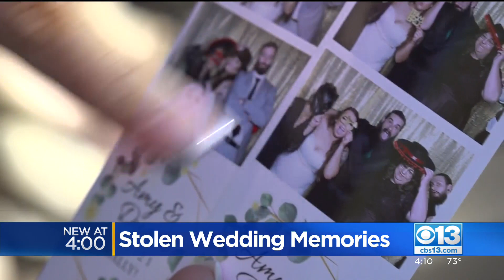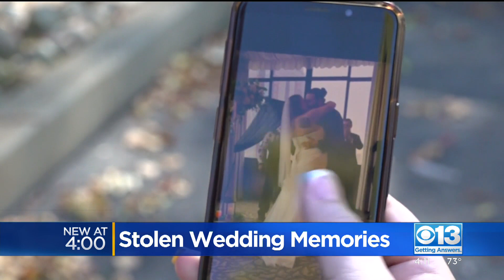Bride's Wedding Memories Stolen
A bride had her wedding photos stolen from her car.